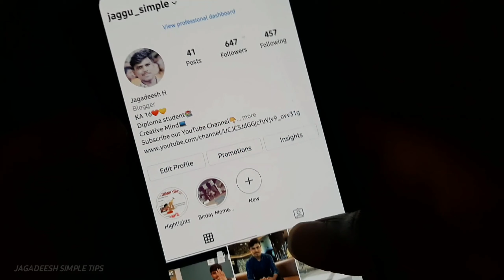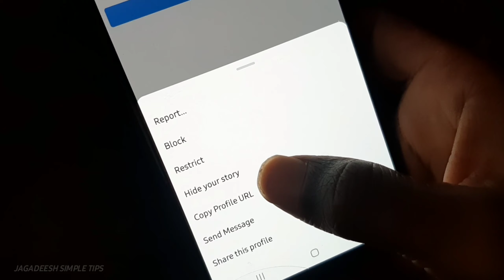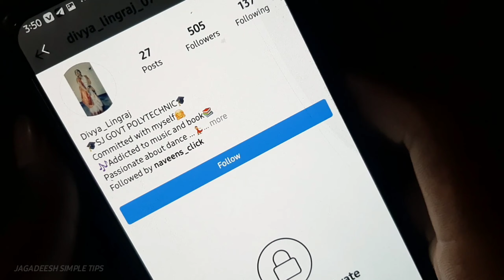ಬೇರೇಯವರ Instagram Profile ಫೋಟೋವನ್ನ full size ನಲ್ಲಿ ನೋಡುವುದೇಗೆ ? | How to see other's instagram Dp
THANK YOU FOR WATCHTING